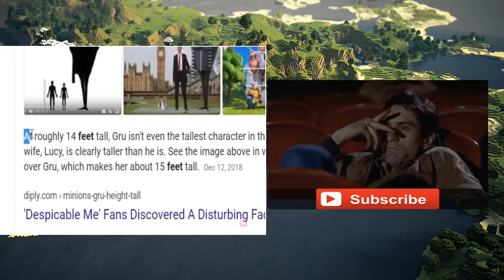minecraft monster school 😆